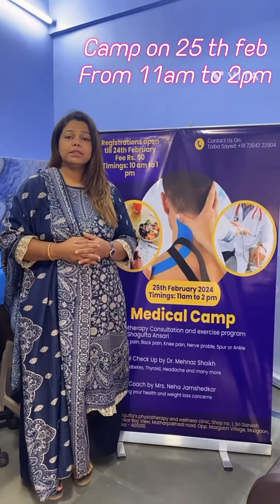physiotherapy medicalcamp exercise bloodpressure daibetes rehabilitation dietplan camp painrelief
Medical camp
Timings 11am to 2 pm
Dr Shagufta’s physiotherapy and wellness clinic